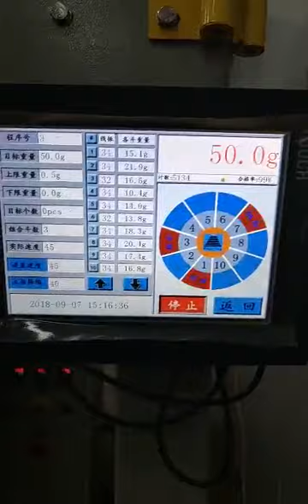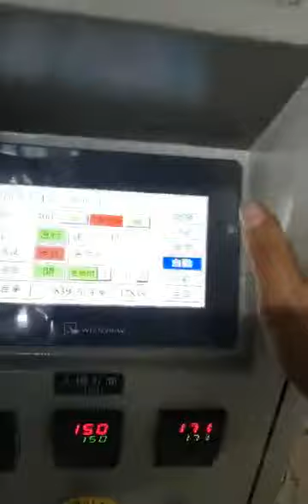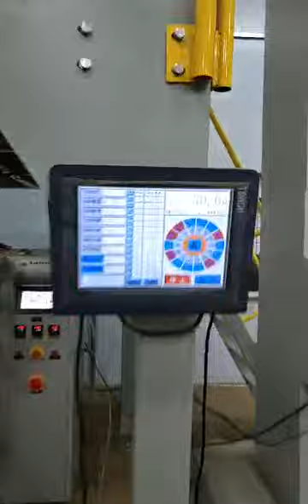Foshan Soonk Packaging Machine Co., Ltd